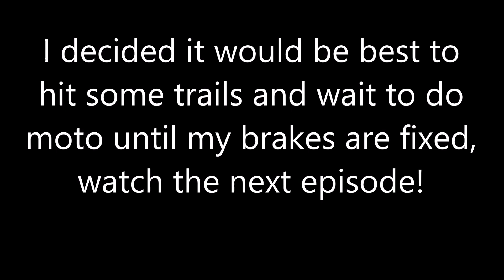More Sand Motocross - Motovlog Episode 29 (Season 1)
No rear brakes, no problem! Riding was difficult today but I still wanted to get some practice in. Decided to head to the sandtrack for part 2/3.